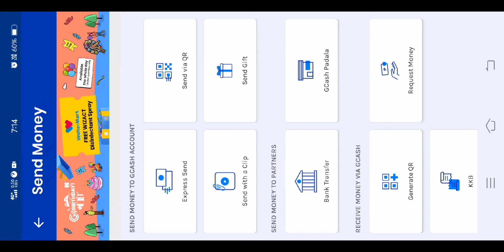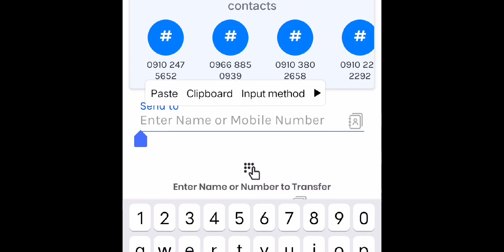PAANO NGABA IDOWNLOAD ANG DREAM CLUB GAMING APPS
NEW APPLICATION RELEASED‼️
✨Dream Club Official Link✨

Same lang ni Phoenix game at RAINBOW Game pati na din funny Game#DREAMCLUBGAMINGAPPS#howtoregister